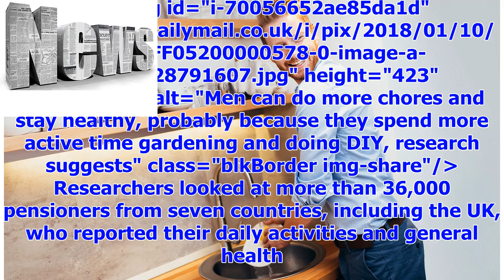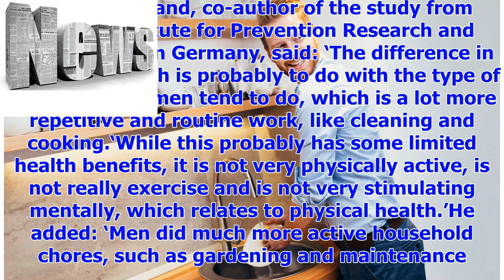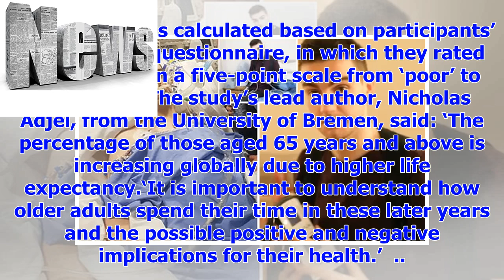TODAY NEWS | Why husbands need to do more of the chores: Doing the bulk of housework can reduce an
TODAY NEWS | Why husbands need to do more of the chores: Doing the bulk of housework can reduce an older woman's chance of staying healthy by 25%